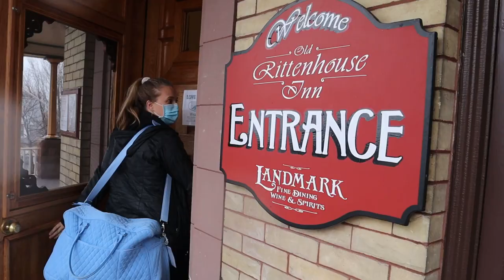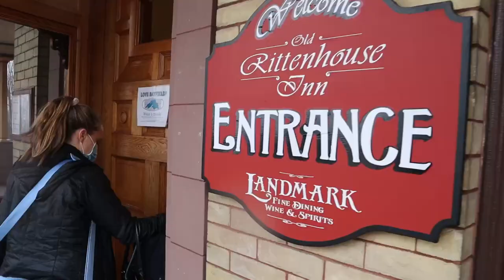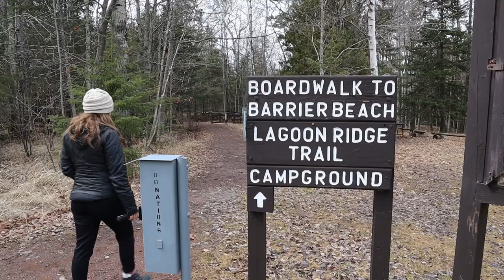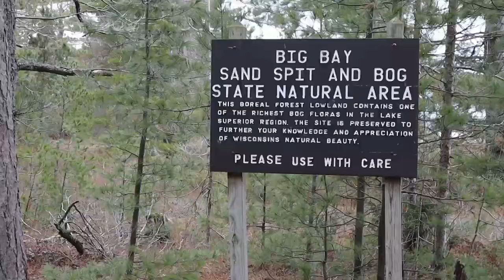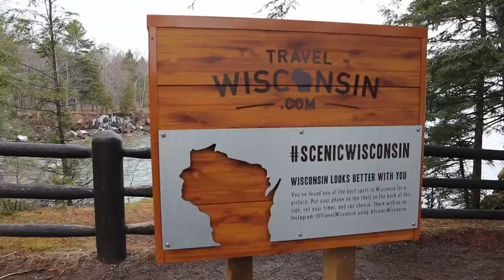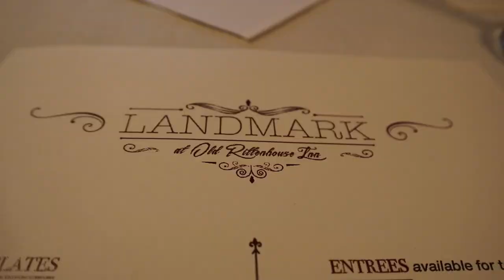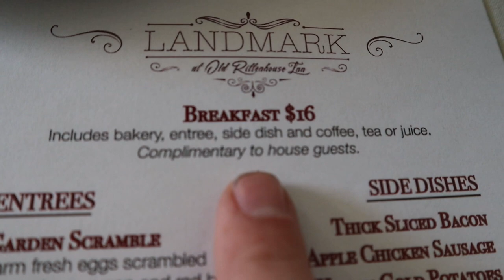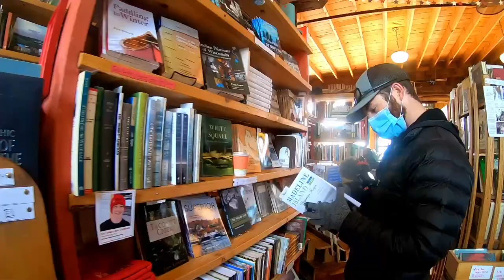SMALL TOWN GEM! BAYFIELD, WI: Travel Therapy Couple Visits Cute Town on Lake Superior | S3:E2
In today's video, we visit the small town of Bayfield, WI that is located right off Lake Superior in northern Wisconsin. We stayed in Victoria Era bed and breakfast named The Old Rittenhouse Inn, took the ferry over to Madeline Island, and explored Big Bay State Park!

Join us!

○ Tepui Roof Top Tent
○ 🛶 Inflatable Kayak
○ 🛶 Kayak We Wish We Bought
○ Sleeping Mats
○ 2 Burner Camp Stove
○ ⏳Extend-A-Stay
○ Camco Propane Extend-A-Stay
○ Camco Propane Brass T
○ 20 lb Propane Tank
○ 30 lb Propane Tank
○ Teflon Tape for Gas Lines
○ Adjustable Wrench Set
○ Milk Crate (to hold tank in)

MUSIC
Intro Music by two:eighteen To hear more from this artist, check him out on Instagram @_twoeighteen and find his music on Spotify and Apple Music!